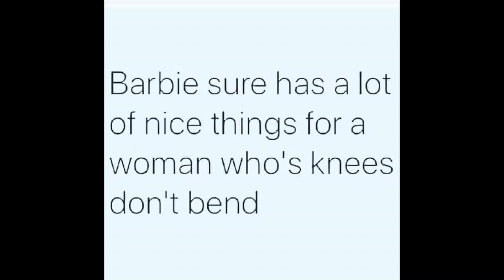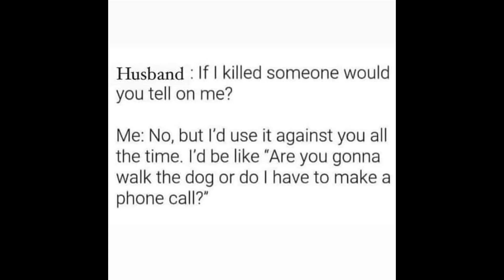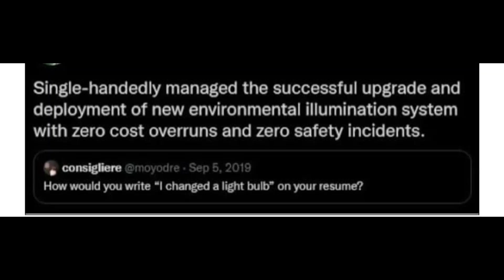Funniest memes on the internet #155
Website is up and running but it isn't finished yet. Let me know what else the site needs.